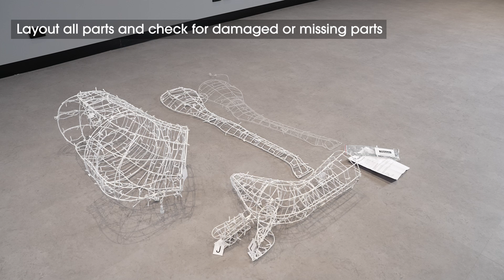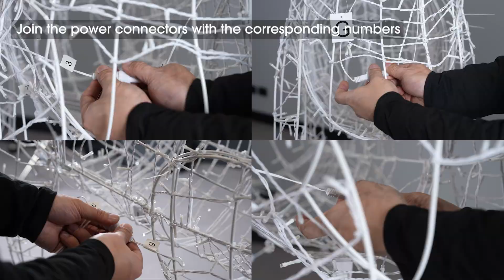MIRABELLA INSTRUCTIONAL VIDEO METAL GIRAFFE LIGHT